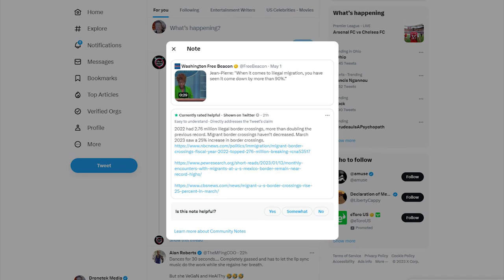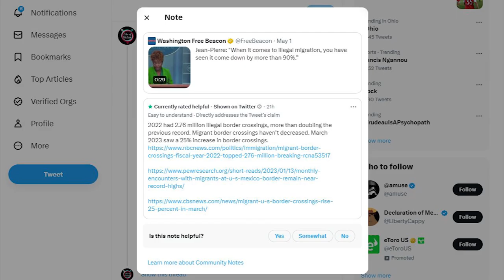LOL: KJP Runs From Doocy's Questions After Getting OWNED